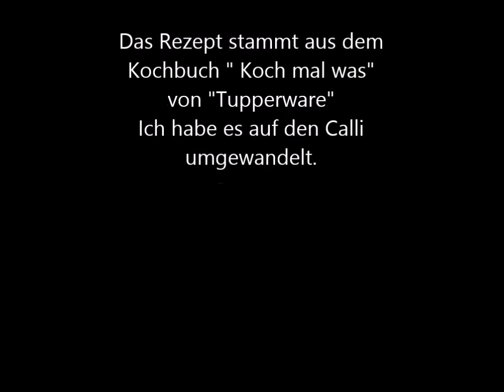Tomaten Baguette mit dem Calli kocht Mix & More Thermo 9 in 1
Leckeres Baguette, nicht nur zum grillen .

Parmesan nach Geschmack 10 Sekunden/Stufe 9, umfüllen und zur Seite stellen.
50g getrocknete Tomaten 10 Sekunden/Stufe 7
2 Stängel Basilikum & 20 Stängel Rucola dazu geben
15 Sekunden/Stufe 7
Konsistenz prüfen und mit "Turbo" weiter arbeiten.
250g zimmerwarme Butter, Salz & Pfeffer dazu geben.
15 Sekunden/Stufe 4 verrühren.

4 Baguettes zum aufbacken alle 2cm einschneiden.
Aber nicht durchschneiden !!
In die Einschnitte die Tomatenbutter streichen.

Backofen auf 200° Ober/Unterhitze vorheizen.
Ca. 10 Minuten backen und noch warm servieren